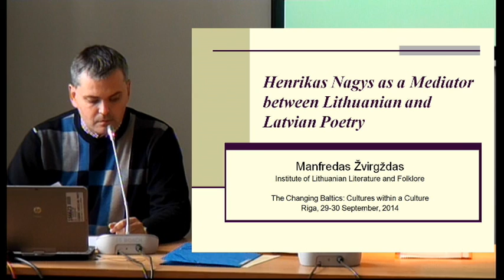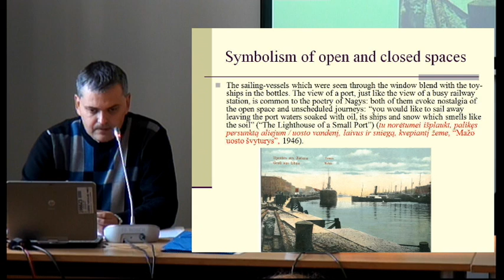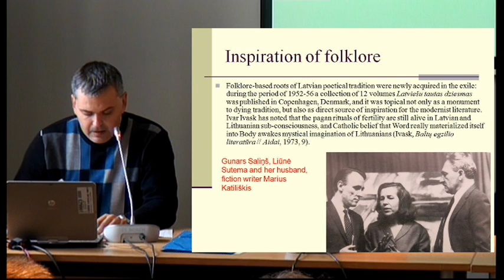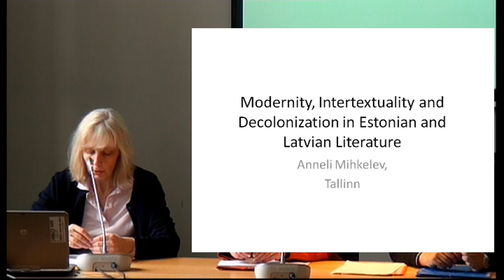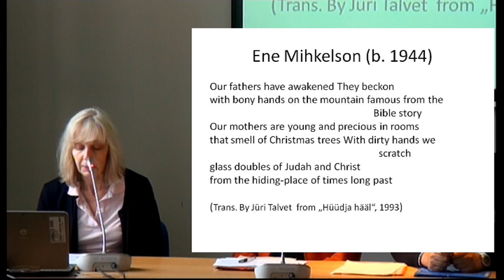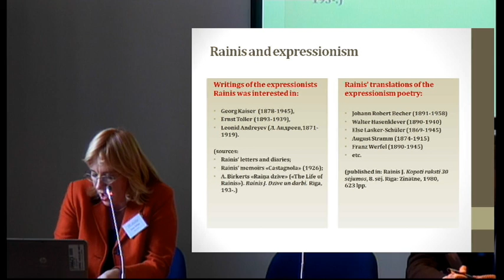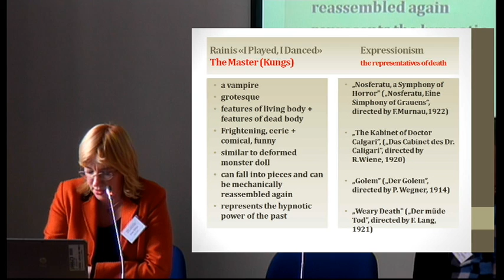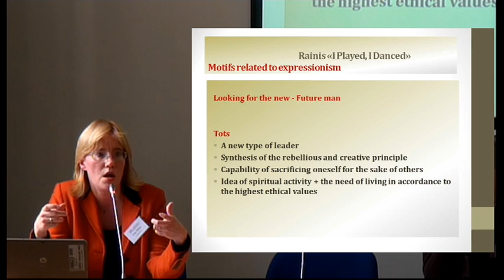30.09.2014 - 3. daļa Konference "The Changing Baltics: Cultures within a Culture"